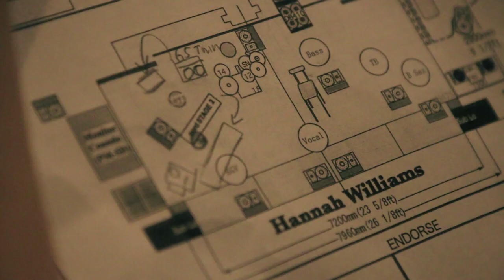Teaser Hannah Williams Tokyo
Teaser of the Mini documentary
"Hannah Williams & the Affirmations Tokyo Tour 2018"
RELEASE : 6th MAY 2019
Produced & directed by Fred Feuillet - Full Power Prod